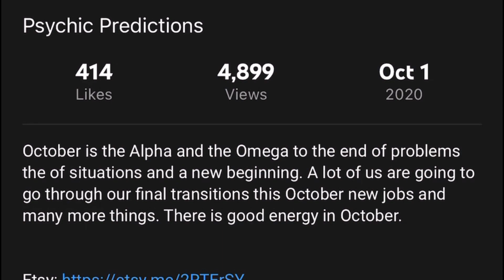Vaccine Mandates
Vaccine Mandates and more strict rules are going to be rolling out. Little by little there are going to be more strict rules being put in place around the world.

Best way to get in communication with me is by purchasing a reading or picture check on Etsy!

Another video you could be interested in: April 2021 part 1 predictions